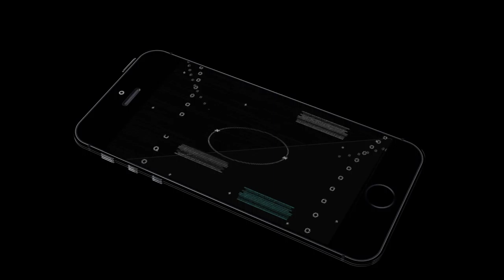changer l inverteur sur ACER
● APPLICATION ●

● ME SUIVRE ●